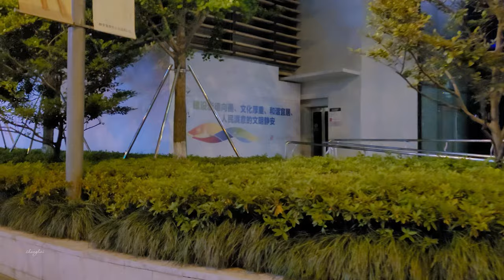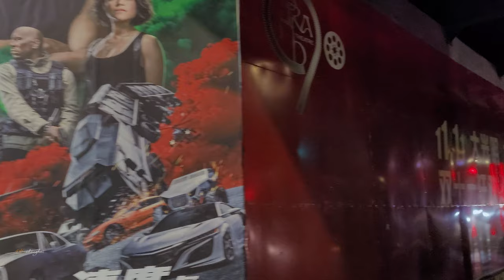【4K. Shanghai】At night, a stroll on NanjingWestRoad\南京西路步行街 \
Nanjing West Road is the western half of Nanjing Road (Nanjing East Road and Nanjing West Road), which is known as "China's first commercial street". It crosses Huangpu District and Jing'an District, and is connected to the famous Huaihai Middle Road and Sichuan North Road in Shanghai. , Hengshan Road, Rongle East Road, Fuzhou Road have the same reputation status。
The essence of Nanjing West Road is concentrated in Jing’an District.
There are more than 1,200 well-known brands gathered in the business district of West Nanjing Road, and there are more than 750 international brands, and 80% of the top international brands have flagship stores or specialty stores here, so Nanjing West Road is now Shanghai One of the most upscale shopping places.